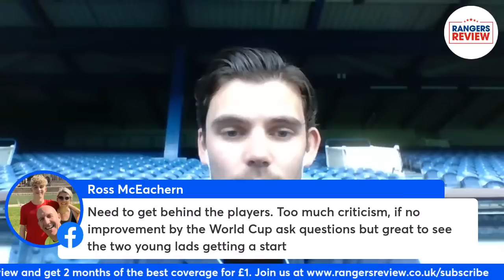Rangers 2-1 Dundee United post-match Q+A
Join Joshua after today's narrow win at Ibrox.